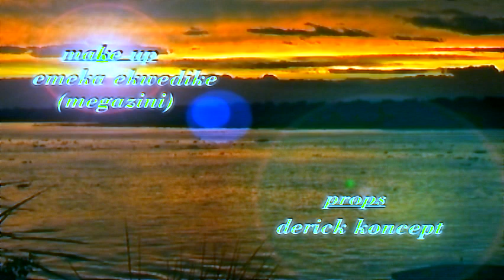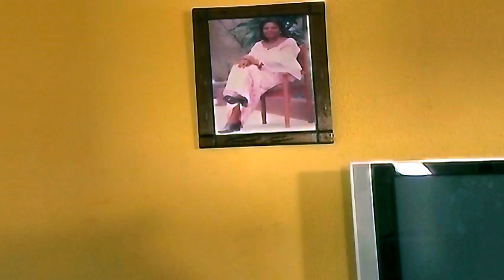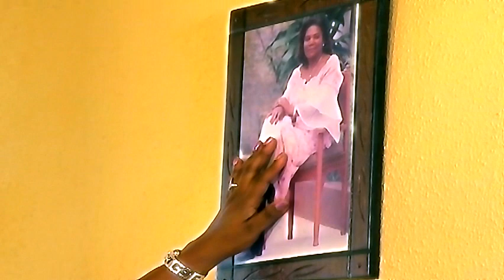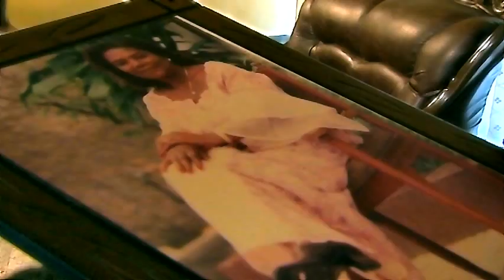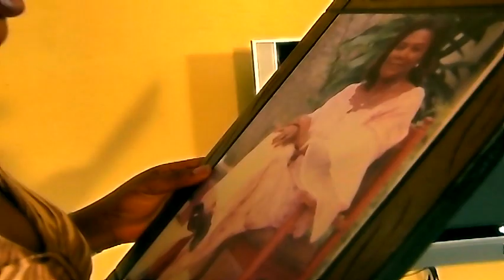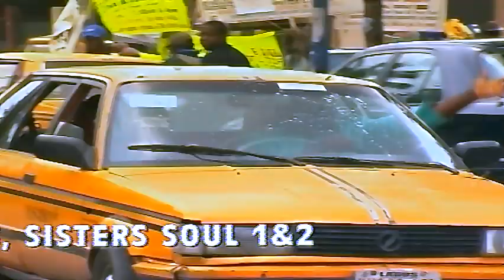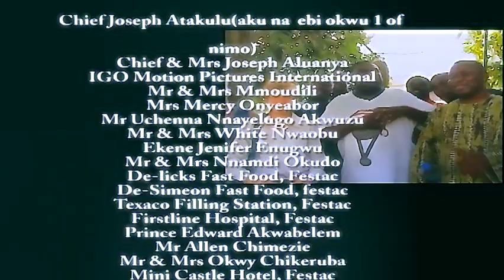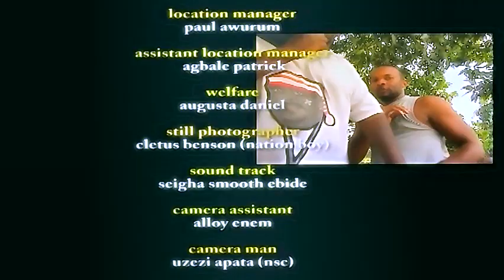sinful game 1 enhanced